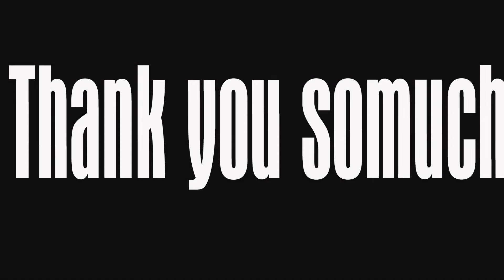PARKOUR MONEY HEIST vs POLICE 1 ( BELLA CIAO REMIX ) LIVE ACTION STORY| Epic Parkour POV Chase